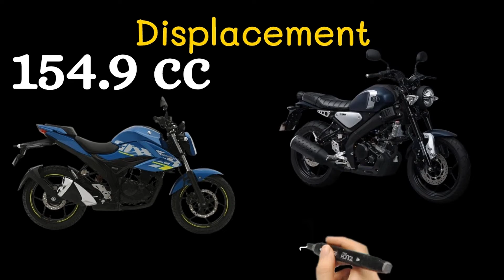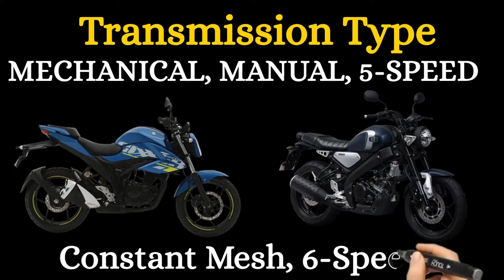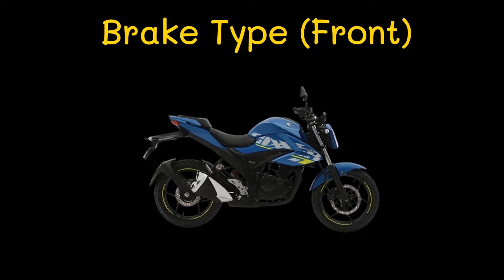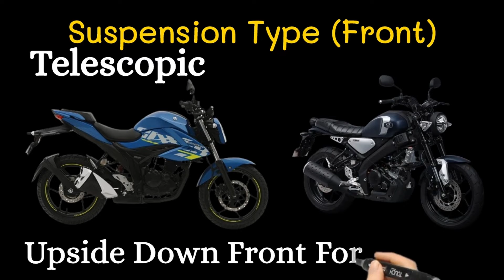GIXXER FI VS XSR155 2022 SPECS & PRICE